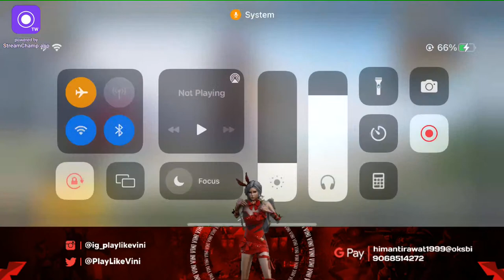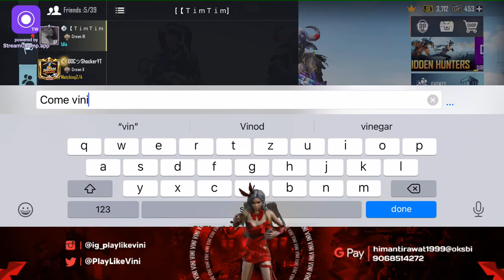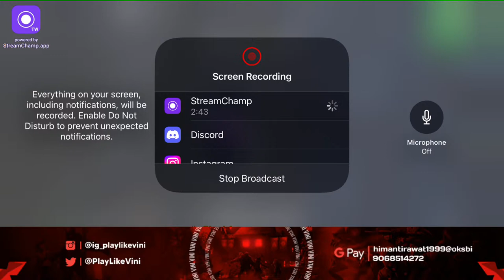Sananana Spray in Erangle |BGMI Live||Vini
Hey There..!
This Is Vini,I'm 23 residing in the Heart of Uttrakhand,I would say I'm a casual gamer,not a hardcore.I'm known as PlayLikeViniYT on the battleground.My love for gaming has brought me here.
Hope you all go easy on me,but Hey! Do not hesitate or criticize and share your feedback. Hopefully see you at the battleground.

Play Like A Champion,Live Like A Champion💫

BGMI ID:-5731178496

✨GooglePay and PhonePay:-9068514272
UPI:- himantirawat1999@oksbi

Mobile Specification Below:-
• Device Iphone Xr
• Internet 60mbps
For Streaming In IOS You guys can use:

Iphone XR: Apple iPhone XR (64GB) - (Product) RED

Splitter I Use For Iphone: Limited-time deal: Sounce 2 in1 Splitter Earphone Converter and Phone Charging and Audio Compatible for Phone Audio for Phone 11 X 7 8 Plus & OS Compatible - Black

Headphone I use for Iphone:- Apple EarPods with Lightning Connector

Hastags:-

• No Racism/Profanity,Treat Eachother Humbly
• Do Not Ask Why Got Timeout.
• No Personal Question.